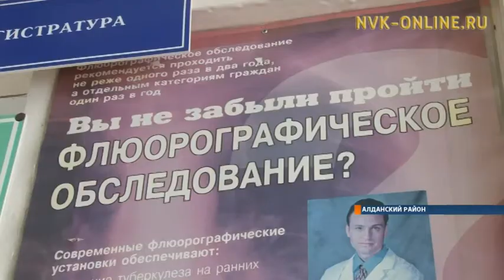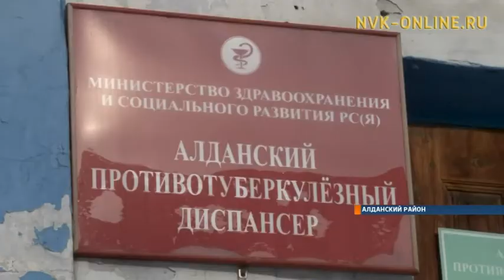В Алдане противотуберкулезный диспансер готовится к переезду